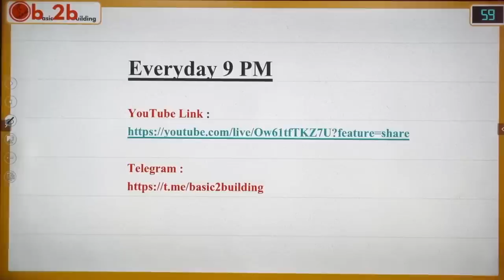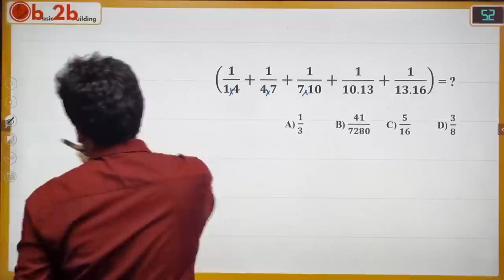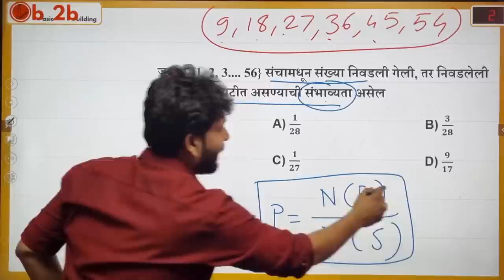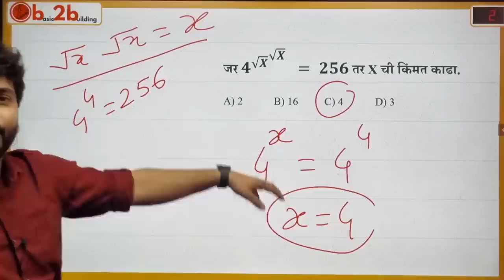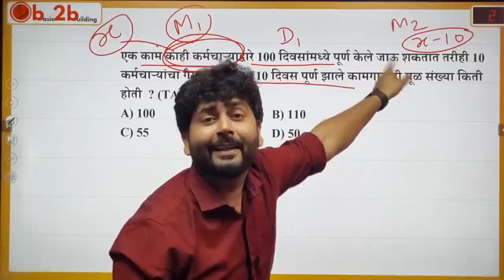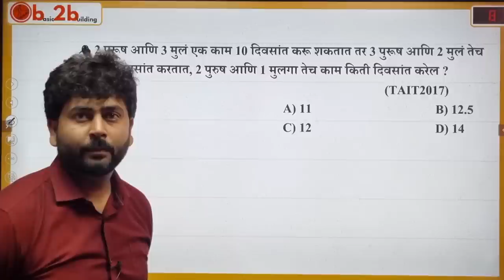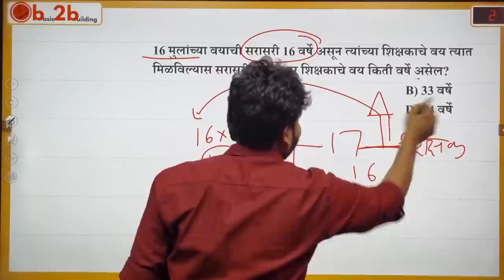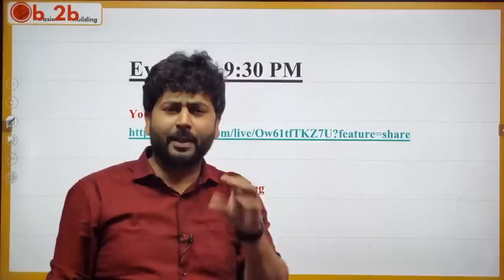TAIT Math | TAIT Exam | Revision | Exam Update | शिक्षक भरती | Pavan Patil | 7588343375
MPSC CSAT | MPSC COMBINE | POLICE BHARTI | AAROGY BHARTI | SALSEVA | MEGABHARTI | TAIT EXAM | TET EXAM | EXAM UPDATE
राज्यसेवा | संयुक्त पूर्व व मुख्य  परीक्षा | पोलीस भरती |आरोग्य भरती | सरळसेवा | मेगाभरती  | या सर्व महाराष्ट्रातील  स्पर्धा परीक्षांसाठी उपयुक्त.

त्याचपद्धतीने ससक , रेल्वे (Railway ) , RRB NTPC , RRB group D या सर्व स्पर्धा परीक्षांसाठी उपयुक्त.

वरील सर्व स्पर्धा परीक्षाणसाठी गणित व बुद्धिमत्ता चाचणी हे विषय अतिशय महत्वाचे आहेत. या विषयांचा अभ्याससाठी आवश्यक माहिती आपल्या channel वर असेल.

तसेच शालेय Scholarship च्या परीक्षा , नवोदय परीक्षा , NTS , NMMS या परीक्षांसाठीसुद्धा उपयुक्त आहे .

Reasoning | बुद्धिमत्ता चाचणी
Basic Concept of math | Reasoning Trick

वर्णमालिका यावरील खालील video पहिल्या नंतर तुम्हाला कोणतीच शंका राहणार नाही.